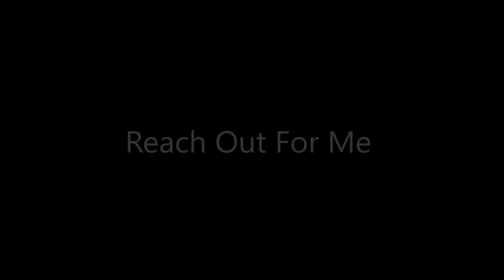Jack Howard - Reach Out For Me (Burt Bacharach)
From Jack Howard's performance of the Burt Bacharach album Reach Out.

Part of Pure Pop Records' Summer of Classic Albums presented by Rockwiz

Jack Howard - lead vocals and trumpet
Greg Murray - drums
Rob Walker - bass
John Berto- Guitar
Heather Michael - flute and vocals
Marj Michael - violin and vocals

Thanks